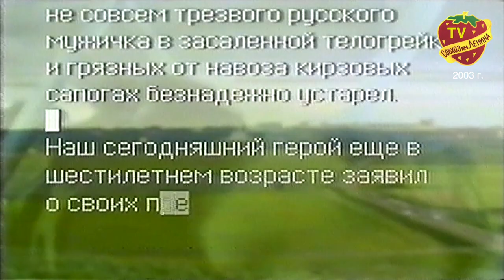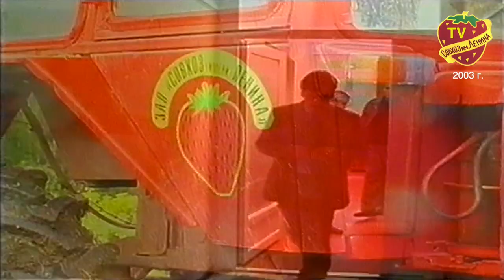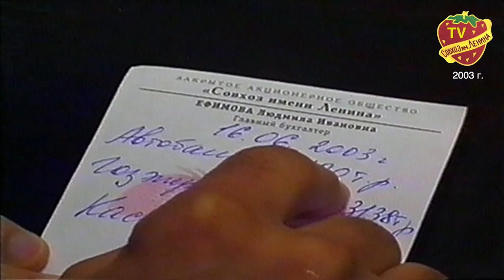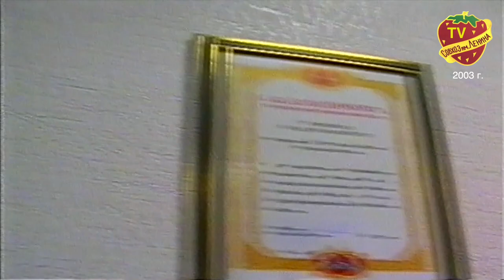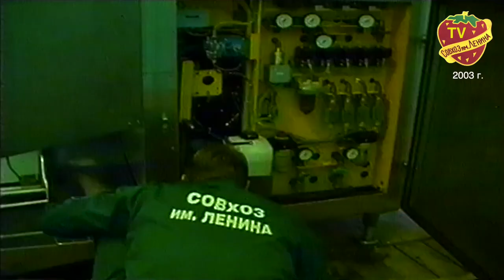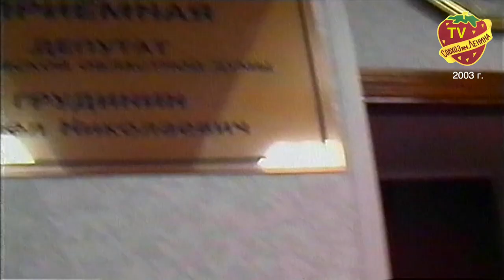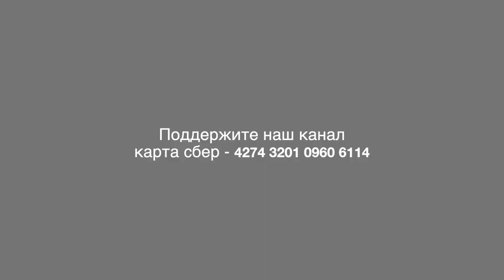Один день из жизни Директора ЗАО "Совхоз имени Ленина" Павла Грудинина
В распоряжение нашего канала ТВ Совхоз попали уникальные кадры архивного видео снятого в 2003 году под названием "Один день из жизни директора ЗАО "Совхоз имени Ленина". Таким Павла Грудинина помнят не многие. На кадрах молодой, энергичный с уверенностью смотрящий в будущее руководитель. Сегодня Павел Николаевич уже не такой черноволосый юноша, но по прежнему добрый к людям, заботливый, крепкий хозяйственник.